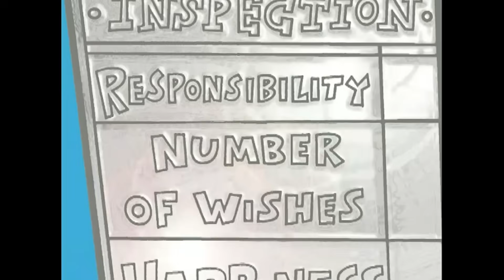Los Padrinos Mágicos | Episodio #9